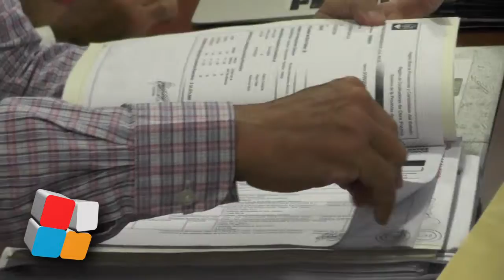Los Surgentes; Apertura de sobres para Obra de agua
Los Surgentes,